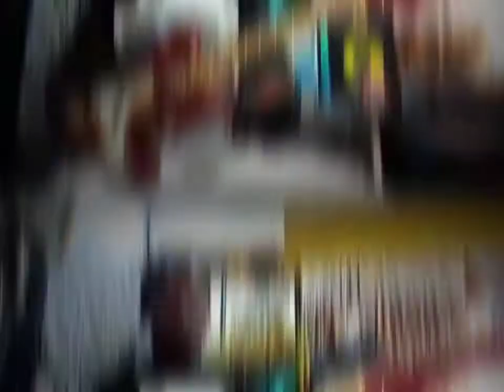Bor ekom do guitar cover( samlead & favour guitar)